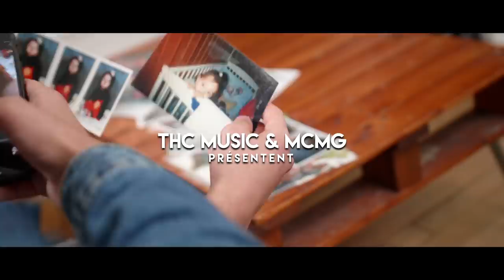MIMS - Les Nôtres (Clip Officiel)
Crédits Son :
beat: Zareks
real/mix/arrangement : wanted
label : thc music & mcmg

Crédits Vidéo :
Réalisé par Kisa G.odi pour ALADUG FILM
Assistant Réal Najdé
Chef Opérateur Louis Chevalier
Cadrage Kisa G.odi
Montage Kisa G.odi
Étalonnage Kisa G.odi
Make UP May Make Beauty
Modele Ines
Prod Exe G.odigroup
Remerciement au Choix De Vie Studio

MIMS remercie :

KLS, Samsam, Leslie, Deldel, nounours, messy, Turnup évent, benji, Zou, dyms, Wanted, la clope, Kisa & tout les nôtres